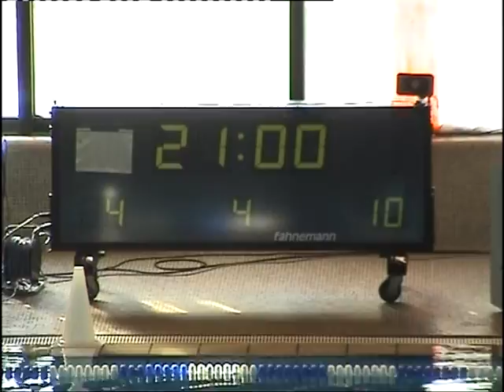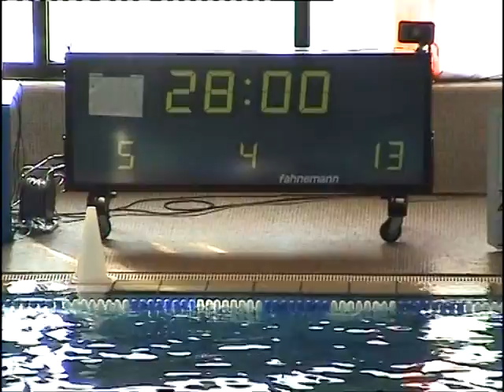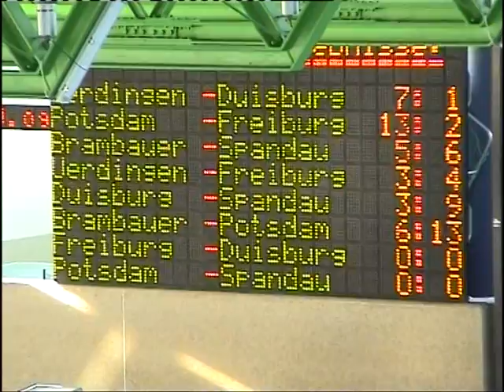SV Brambauer 50 - OSC Potsdam (Wasserball)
+ Endrunde in Freiburg, Spiel 2/5, Samstag, 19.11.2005, 12.40 Uhr +
Das Spiel endete 6 zu 13 für den OSC.

Sprungmarken:
01:17 1. Viertel
12:59 2. Viertel
25:12 3. Viertel
37:10 4. Viertel